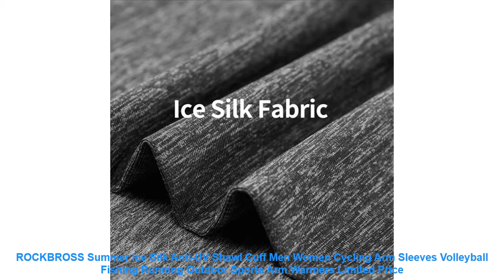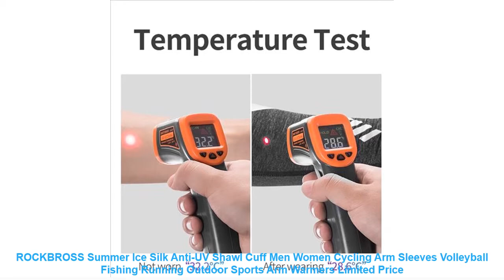ROCKBROSS Summer Ice Silk Anti-UV Shawl Cuff Men Women Cycling Arm Sle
Review ROCKBROSS Summer Ice Silk Anti-UV Shawl Cuff Men Women Cycling Arm Sleeves Volleyball Fishing Running Outdoor Sports Arm Warmers with Free Worldwide Shipping!  Check Discount Offer

modname=ckeditor
ROCKBROSShawlIce Sleeve Cycling Arm Warmer
Size: S / M / L / XL
Color: Black
Material:Polyester+Nylon+Ice Silk
Fit:Cycling.basketball. volleyball. fishing. running. outdoor sports
Temperature Test
Moisture wicking
Quick-drying
Back Sun Protection &Breathable Mesh
High Elasticity
Reflective
Brand Name: ROCKBROS
Gender: Men
Material: Polyester
Model Number: XT025BK
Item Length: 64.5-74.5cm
Color: Black
Fit: Cycling sleeves. basketball. volleyball. fishing.running
Feature: Anti-UV. Breathable. Anti-pilling. Moisture wicking
Material: Polyester+Nylon+Ice Silk
Season: Summer
Type: Shawl cuff
modname=ckeditor
Color: Black
Material:Polyester+Nylon+Ice Silk
Temperature Test
Moisture wicking
Quick-drying
High Elasticity
Reflective
Similar Product
ROCKBROSS Summer Ice Silk Anti UV Shawl Cuff Men Women Cycling Arm Sleeves Volleyball Fishing Running
ROCKBROSS Summer Ice Silk Anti UV Shawl Cuff Arm Sleeves Volleyball Cycling Fishing Running Outdoor Sport
WEST BIKING Summer Cycling Mask Breathable Outdoor Sports Facemask Ice Silk Bandana Headband Anti UV Running
Daiwa Clothes Summer Fishing Shirts Jackets Ice Silk Quick Dry Sports Clothing Sun Protection Anti UV
Women Summer Ultra Thin 2 Finger Touch Screen Gloves High elastic Ice silk Lace Embroidery Sunscreen
Summer Women Flower Embroidery Neck Protection Sun Protection Mouth Mask Anti UV Dust proof Ice Silk
ROCKBROSS Ice Silk Anti UV Sun Protection Shawl Sleeve Cycling Arm Sleeves Bicycle Fishing Running Outdoor
Sunscreen Glove Sleeve Ice Silk Anti UV Summer Protect Outdoor Riding Car Driving Arm Warmer Hand
Sunscreen Glove Sleeve Ice Silk Anti UV Summer Hand Arm Protect Outdoor Riding Car Motorcycle Driving
Summer Cycling Half Face Mask Outdoor Sunscreen bicycle riding ice silk Anti UV triangle scarf variety

Related Activewear  Videos :
2019 new mens football jerseys national team mens football sports jersey blank set custom name and logo =
New Cute Cartoon Wear Bath Towel Cloak Microfiber Beach Towel Active Printing Hooded Beach Cloak For 2-10 Year Old Children =
Gold Sexy Bikini 2019 Swimwear Women Push Up Swimsuit Metallic Bathing Suit Bronzing Bikini Set Thong Solid Pink Brazilian Beach =
Women Push-up Padded Wavy Side Bra Bandage Bikini Set Swimsuit Triangle Swimwear Biquini Solid Beach Wear Maillot De Bain Femme =